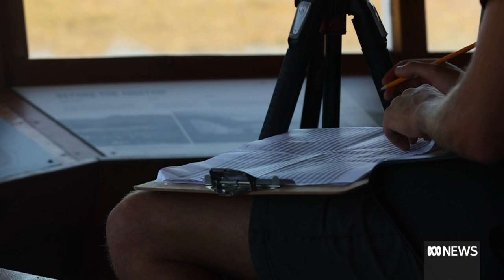A mission to save the orange-bellied parrot in the Tasmanian wilderness | ABC News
Volunteering to help save the critically endangered orange-bellied parrot is a dream job for these bird lovers, and they get to spend four weeks in one of the most beautiful parts of Australia while doing it.